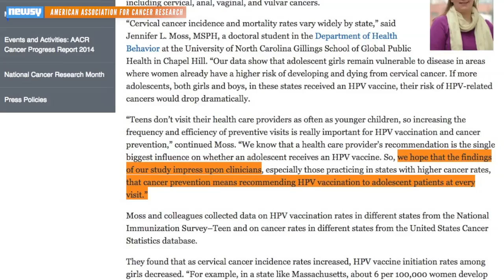Low HPV Vaccination Rates Liked To High Cancer Rates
Research indicates states with low numbers of HPV vaccinations have a higher number of Cervical Cancer cases,